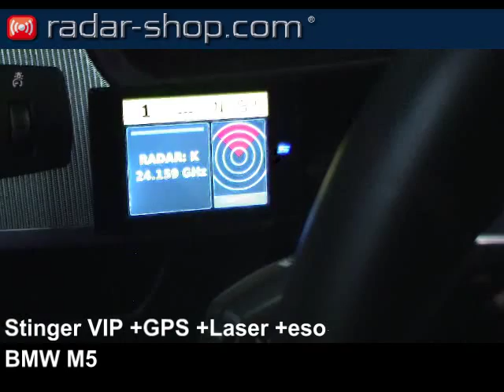Radarwarner Stinger VIP +GPS +Laser +eso BMW M5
Radarwarner Stinger VIP +GPS +Laser +eso im BMW M5, Radar Detector Stinger VIP, detecteur de radar, rivelatore radar